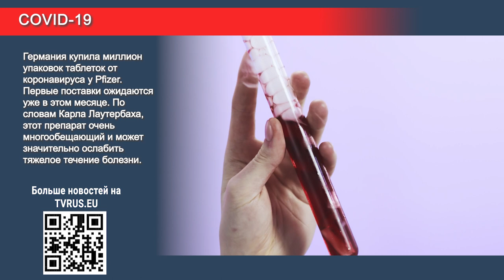В Германии хотят пересмотреть длительность карантина!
Главные новости со всей Германии каждый день на tvrus.eu